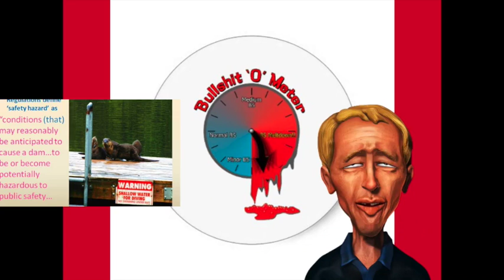FYI NAnaimo-Fire His Ass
This video is about the mismanagement of city. Time for the new board of directors to clean house.